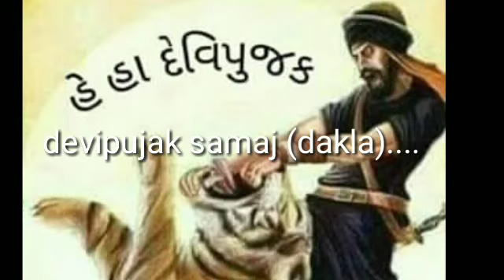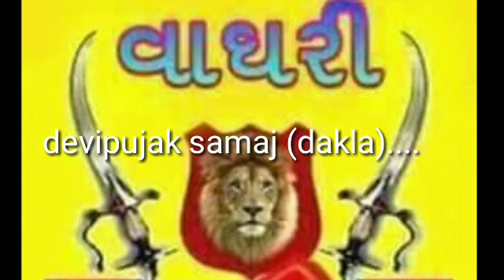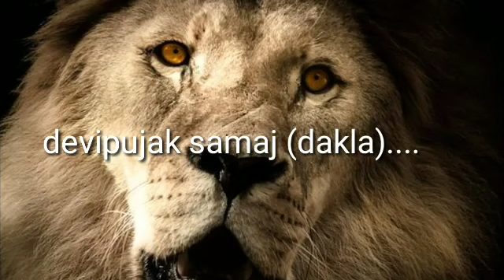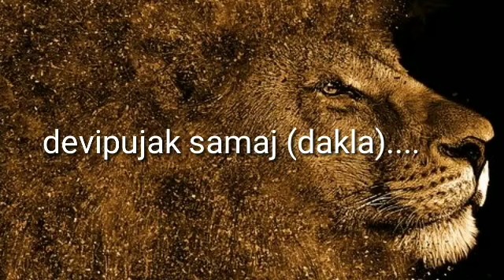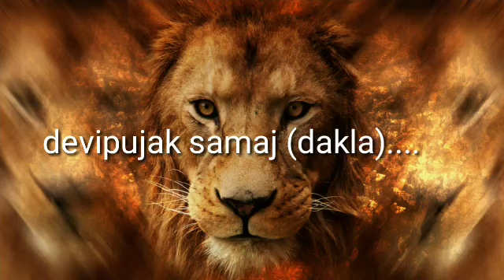Mari bai ne savriyo || મારી બઈ ને સાવરિયો || Devipujak Dakla || Jilaniya Dakla